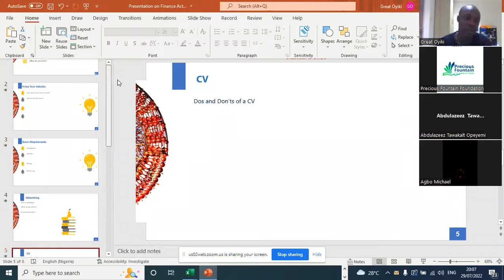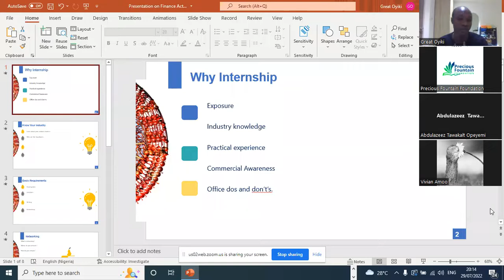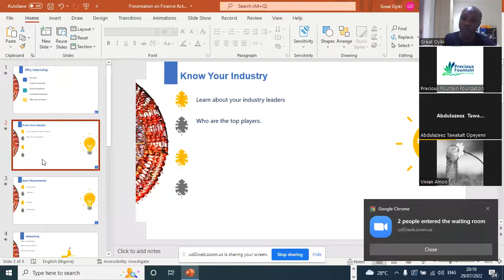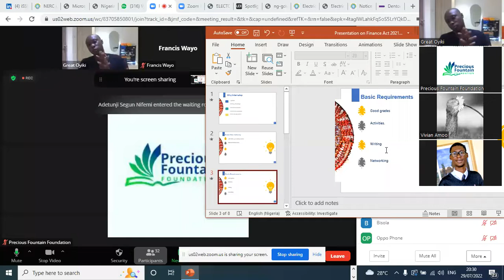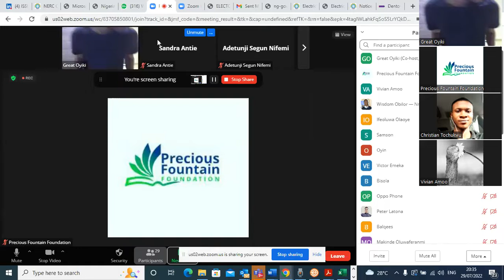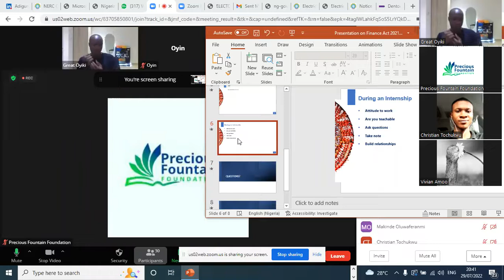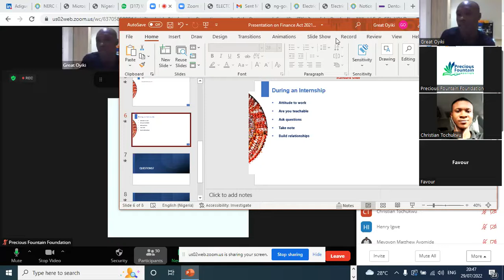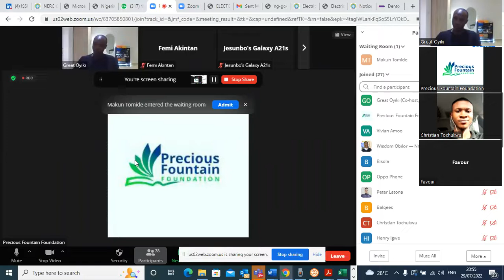Day 1 Precious Fountain Foundation: How to Get Internships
This is a seminar organized by the Precious Fountain Foundation on the 29th and 30th of July 2022. The seminar teaches students and recent graduates how to apply for and get competitive internships.

For more information on the activities of Precious Fountain Foundation, lease check their